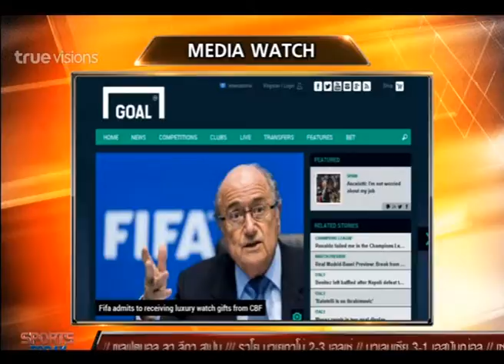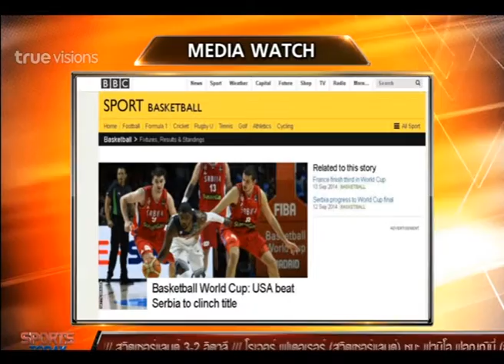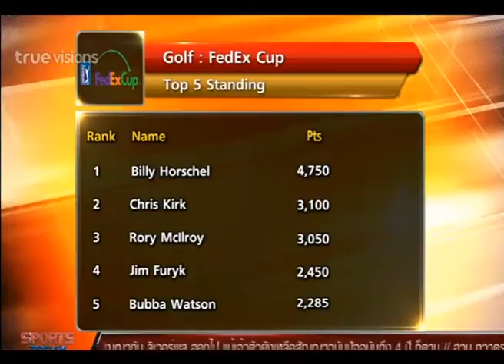SPORTS TODAY | 16-09-2014 (2/4)